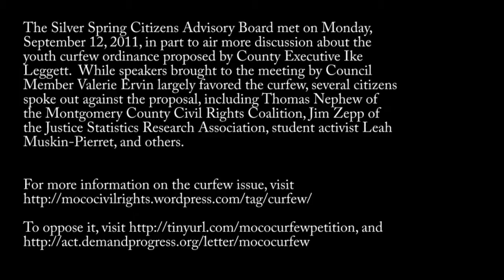Leah Muskin-Pierret speaks against curfew at Silver Spring CAB meeting, 9/12/11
The Silver Spring Citizens Advisory Board held a meeting on Monday, September 12th at which the proposed youth curfew was a topic of discussion.  Montgomery High School student Leah Muskin-Pierret spoke against the proposal.